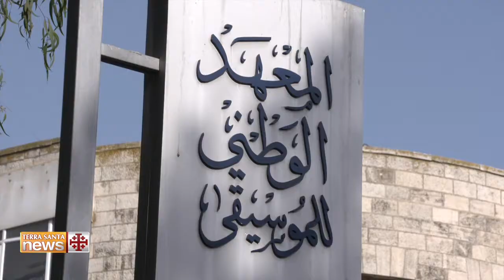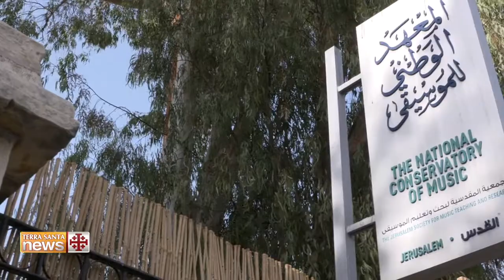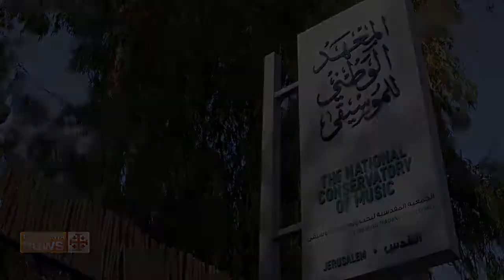O Conservatório Nacional Edward Said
Uma olhada no programa educacional do Conservatório Nacional Edward Said, junto com os estudantes e os docentes do instituto.